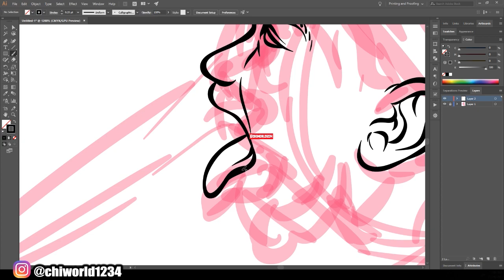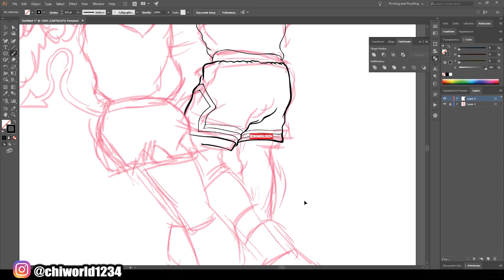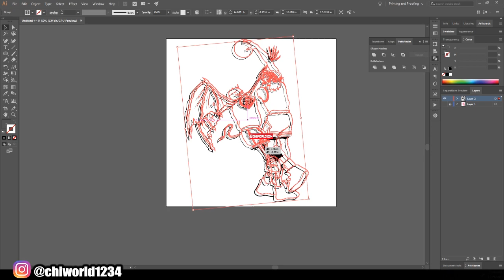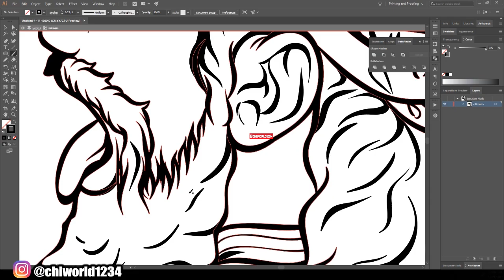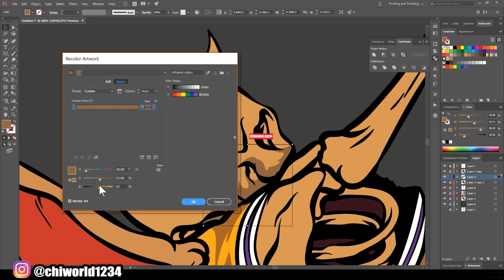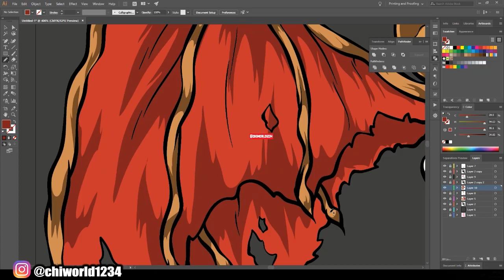CUSTOM JESUS MJ ART (ADOBE ILLUSTRATOR)